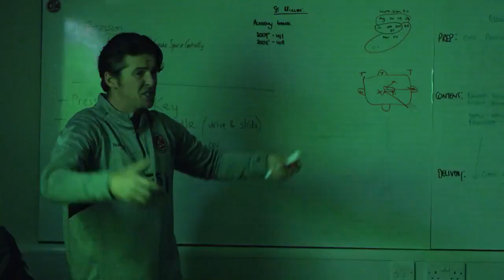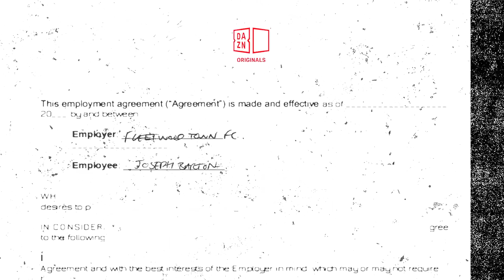FLEETWOOD TOWN DOCUMENTARY TRAILER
Fleetwood Town behind-the-scenes documentary on life at Highbury.

The documentary follows the club between 2018 and 2021, and features former manager Joey Barton, club owner Andy Pilley, players and the local community.

Filmed in an observational style, looking at the stories of the manager, the owner, players, and the town, this docuseries covers the phenomenal growth of the club, behind the scenes on transfers, as well as a dramatic fight for promotion and the difficulties of running a club in the midst of a pandemic.